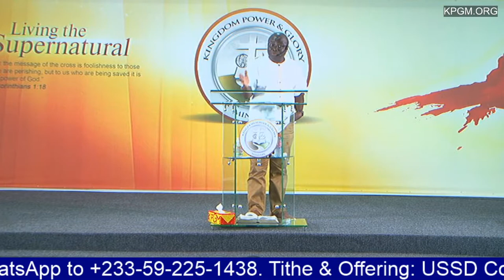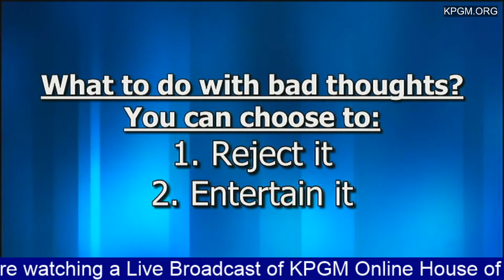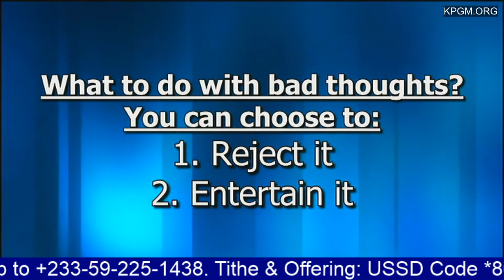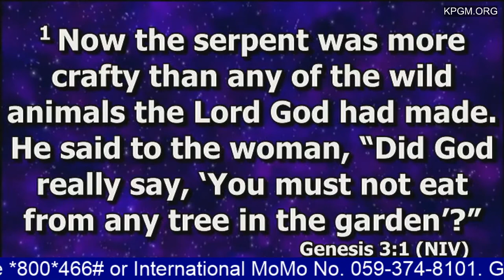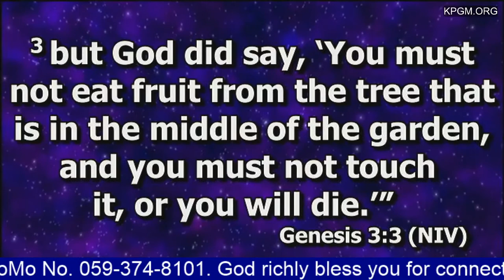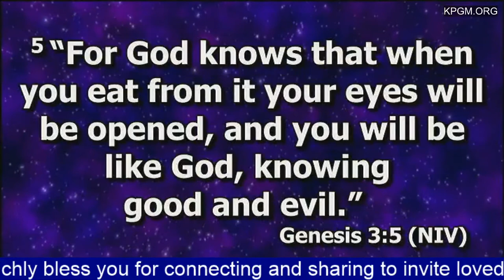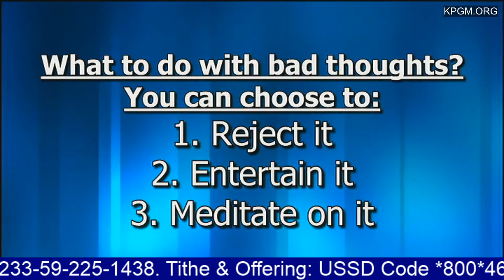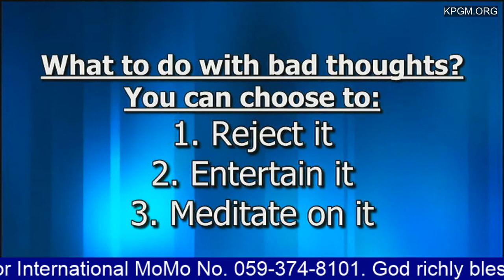KPGM ONLINE HOUSE OF PEACE WITH APOSTLE GEORGE OFOSU-AMOANI - VICTORY OVER THE MIND